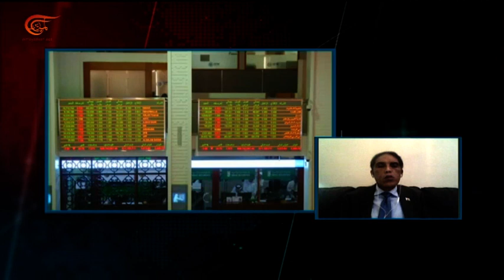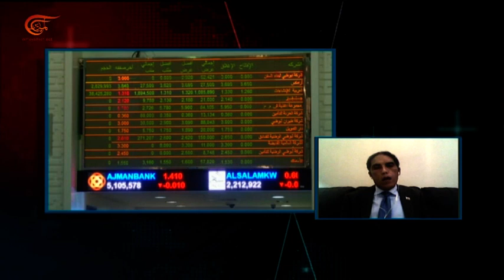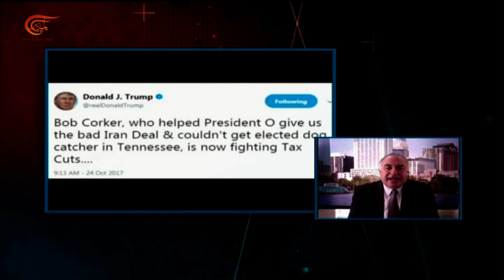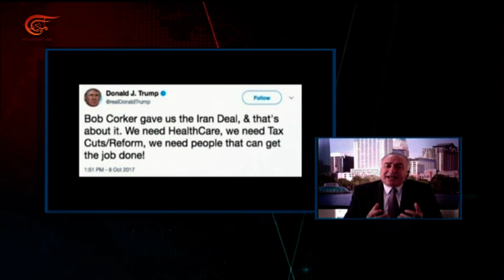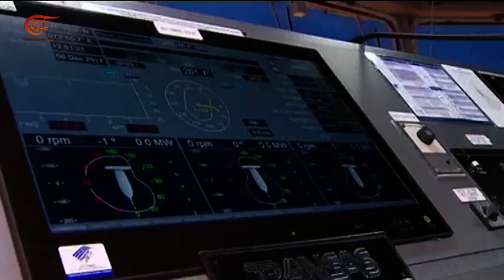ندوة خاصة | عام على ترامب | 2018-01-22